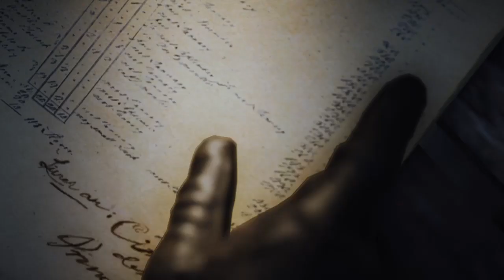Assassin's Creed Unity Gameplay 21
Assassin's Creed Unity é um videogame de ação e aventura desenvolvido pela Ubisoft Montreal e publicado pela Ubisoft.  Foi lançado em novembro de 2014 para Microsoft Windows, PlayStation 4 e Xbox One, e em dezembro de 2020 para Stadia. É o oitavo grande lançamento da série Assassin's Creed e o sucessor de Assassin's Creed IV: Black Flag de 2013.  Ele também tem ligações com Assassin's Creed Rogue, que foi lançado para os consoles da geração anterior no mesmo dia que Unity.